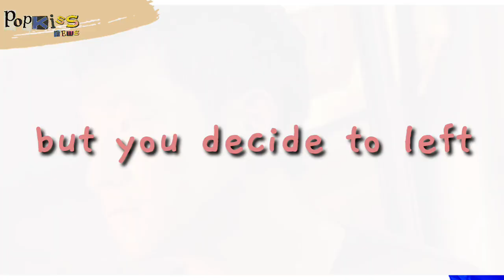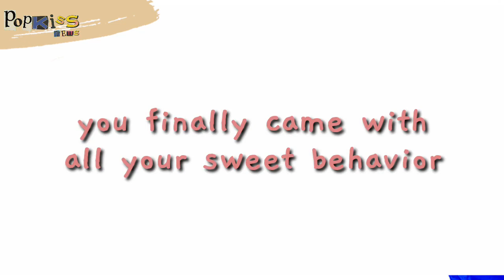The Sweetest Thing i've Ever Seen (Migumi Couple)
this is migumi couple videos compilation, from they first meet, separated, and until they meet again in My Liberation Notes drama..

you will blushing see them at cutie romance video.. ☺

happy watching ❤